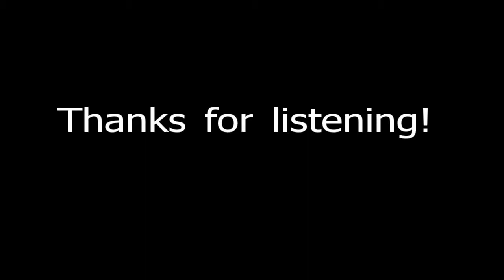Region 28 Middle School Tuba Music No. 49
Middle School Audition Music